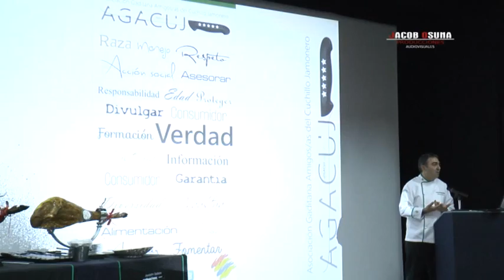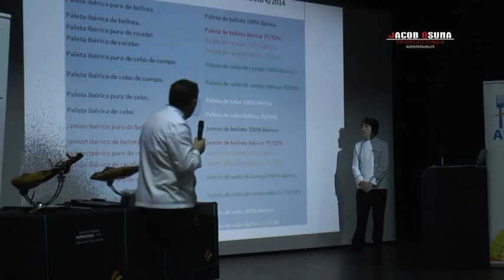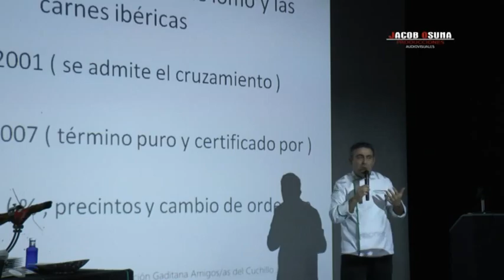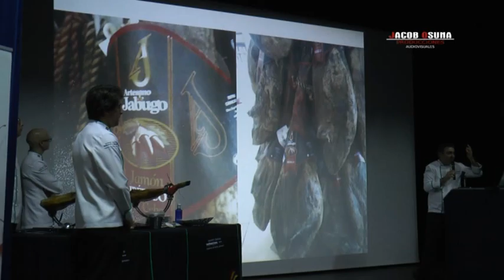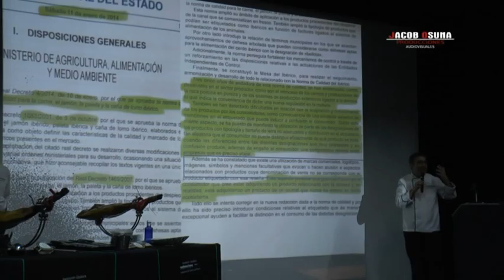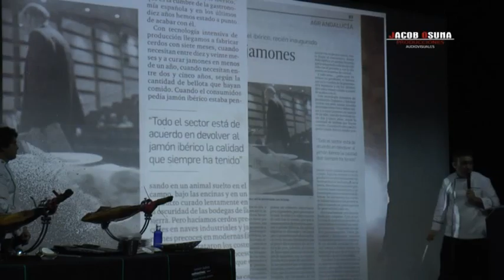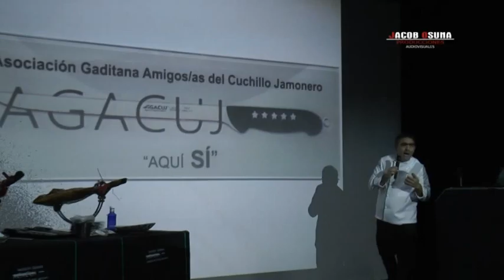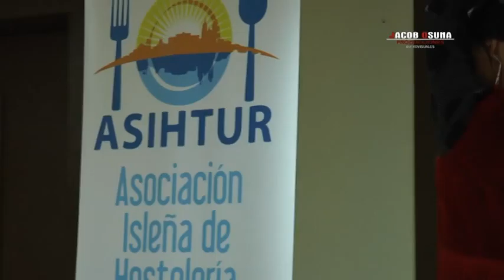Feria gastronómica de San Fernando - Secuga - Asihtur-27 de Abril-2015